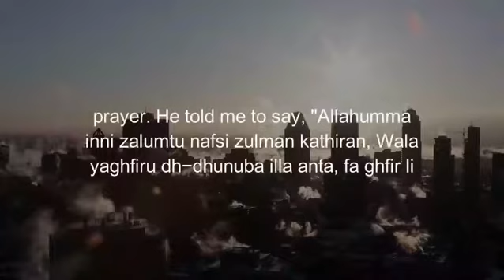Hadith series 123